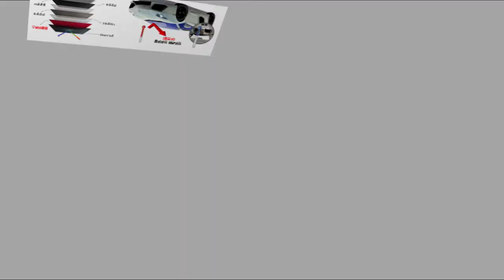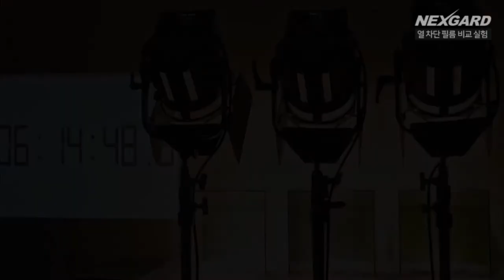넥스가드썬팅# NO.1 열차단실험 [신차썬팅][루마썬팅][3m썬팅][레이노썬팅][보배드림][sk엔카][줌마렐라][쇼핑][여름휴가][맛집][쿠팡][옥션][동호회][캠핑카]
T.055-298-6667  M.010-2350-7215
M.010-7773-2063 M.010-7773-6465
월~금 09:30~17:30

▶ 공식 블로그 초대합니다.
▶ 공식 인스타 초대합니다.
▶ 공식 유튜브 초대합니다.
▶ 공식 트위터 초대합니다.

                      Let's CLICK !!!

▶추천 태그